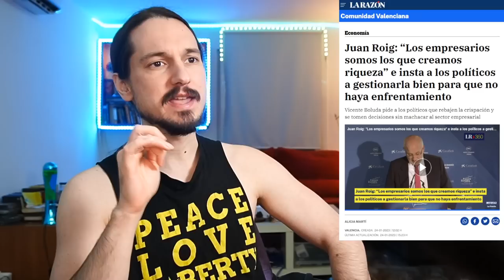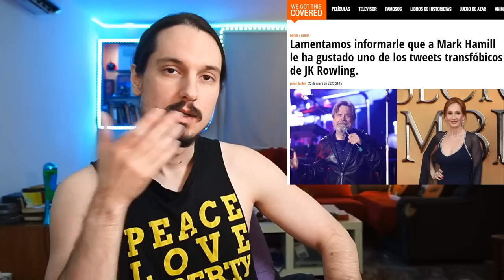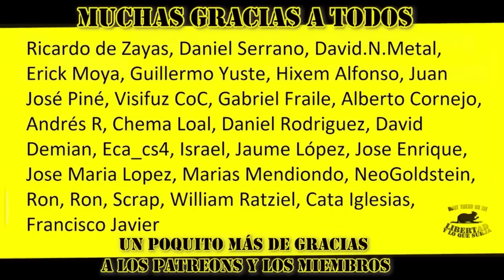Da en adopción a su CERDITA y se la COMEN